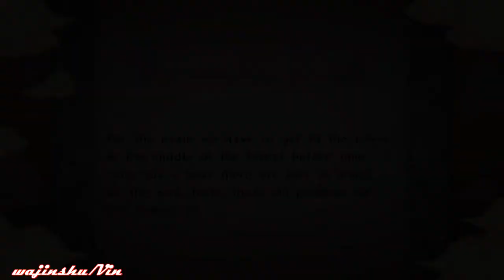Naruto Ultimate Ninja Storm Walkthrough Part 133 The Chunin Exam Begins (Chunin Exam Arc)